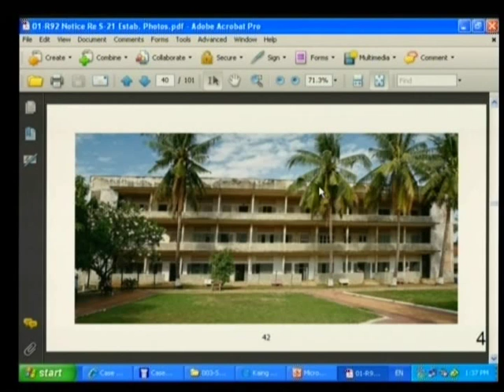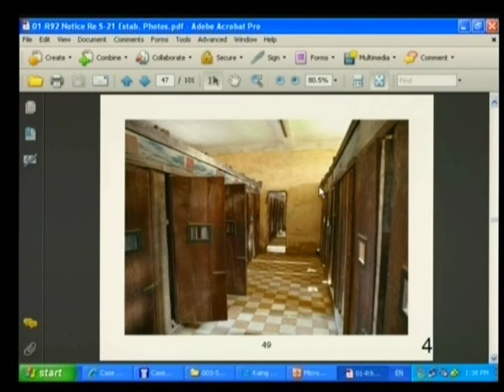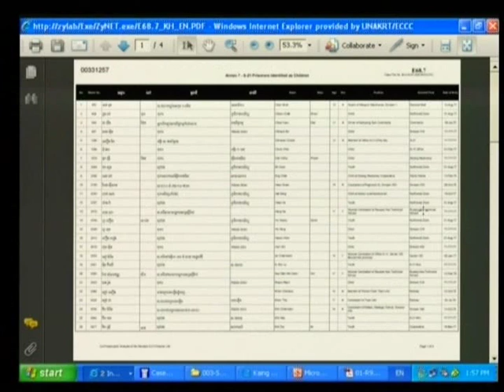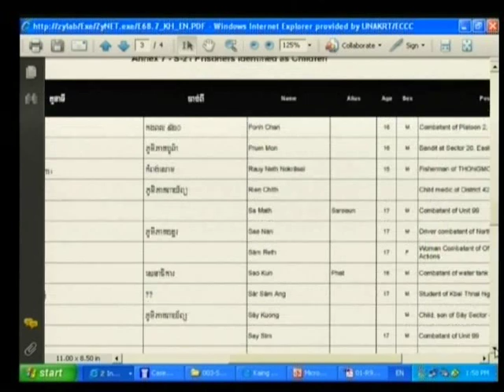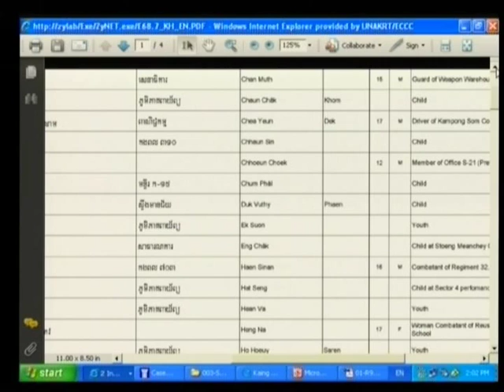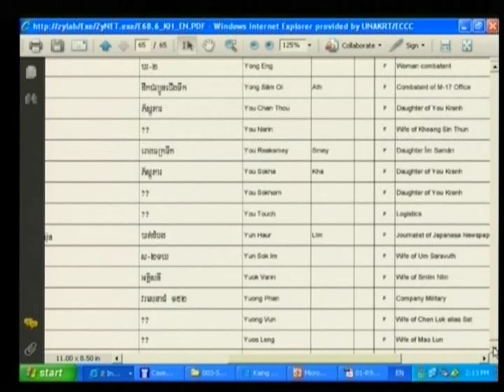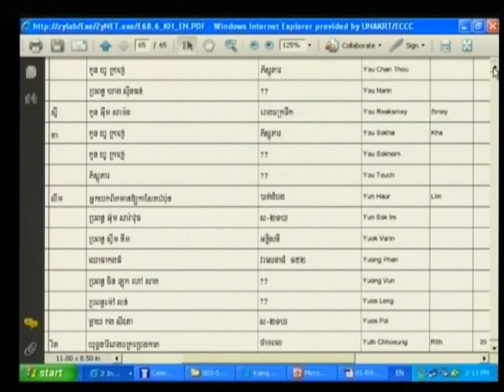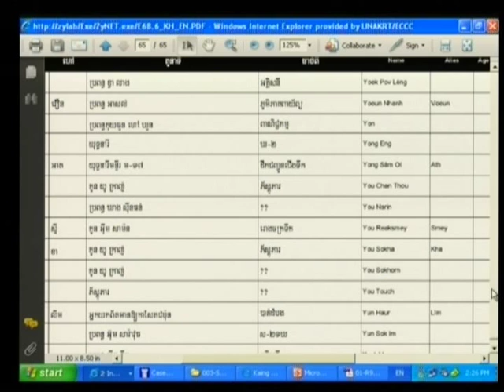Session 3 - 15 June 2009 - Case 001 - En/Fr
Decision on request for release – release denied, military detention unlawful, entitlement to remedy